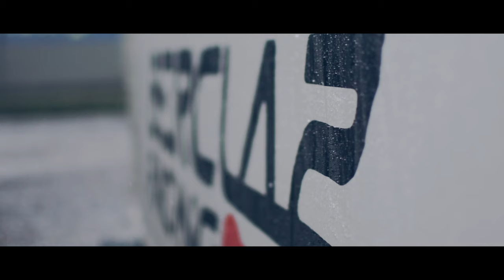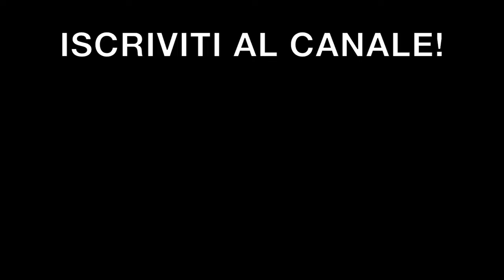L'IMPRESA DELL' ANNO! CRASH E .... - RACE VLOG VALLELUNGA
La mia BMW s1000rr mi accompagna in una delle gare più emozionanti della mia carriera...tutto cuore, niente ragionamenti.
Dopo la caduta al tornantino,mi sono rialzato senza danni a me e alla mia Bmw s1000rr 2018 stk 1000, e abbiamo iniziato una rimonta sotto il diluvio in modalità Motogp Valentino Rossi Donington 2005.
Non voglio dirvi troppo come al solito..
Mettetevi comodi e godetevi questa gara CIV pazzesca.

RIPRESE: @Jack_nbc (instagram)